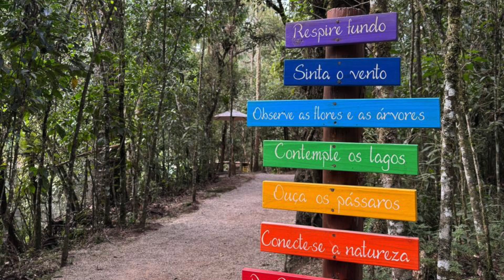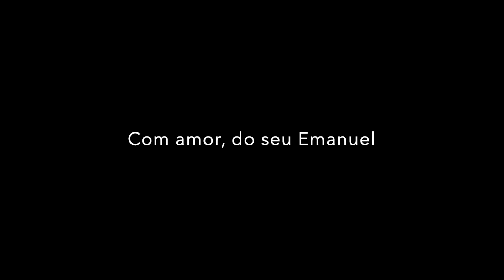Uma Canção Para Mamãe ( Amanda ) - "Dê Música De Presente"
Música personalizada por encomenda ❤️
Composição e produção: Fernando Persiano